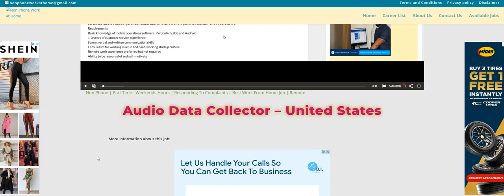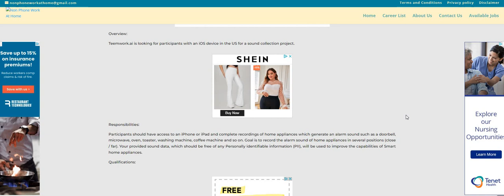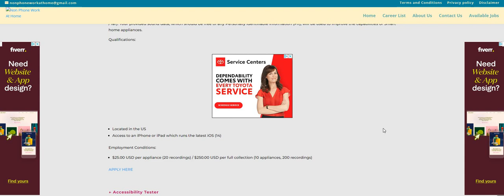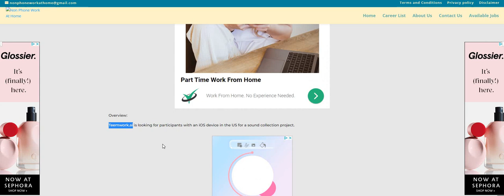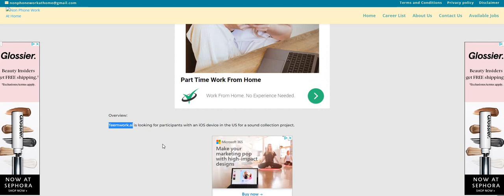Skip The Interview! Hiring Nationwide! Easiest Side Hustle Ever Make $250 From Your Apple Phone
Skip The Interview! Hiring Nationwide! Easy Non Phone Side Hustle Make $250 From Your Apple Phone | In this video I am discussing the company Teemwork a.i. They are hiring for their Audio Data Collector work from position. This is a skip the interview type. You don't need experience for this one. Anyone can do it. You can use your phone or ipad. Participants should have access to an iPhone or iPad and complete recordings of home appliances which generate an alarm sound such as a doorbell, microwave, oven, toaster, washing machine, coffee machine and so on. Goal is to record the alarm sound of home appliances in several positions (close / far). Your provided sound data, which should be free of any Personally identifiable information (PII), will be used to improve the capabilities of Smart home appliances.Please remember to do your own research.